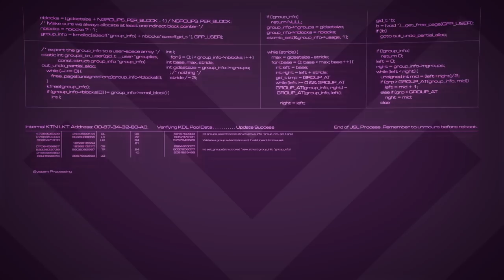The Citadel | Mass Effect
Deep in the heart of an otherwise unremarkable nebula, lies the Citadel, key to the greatest mystery of the galaxy.

In Atlas, the Templin Institute investigates the most storied places from across alternate worlds.

Background music "The Greater Good" by Tenacious Orchestra. Used under licence from PremiumBeat.com